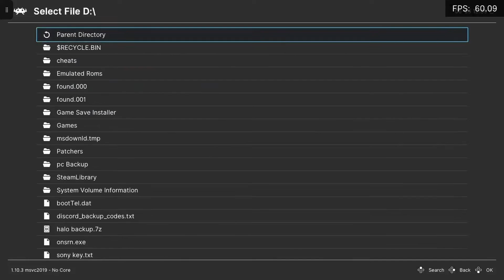Xbox Series S | Rayman on PSX (Retroarch)